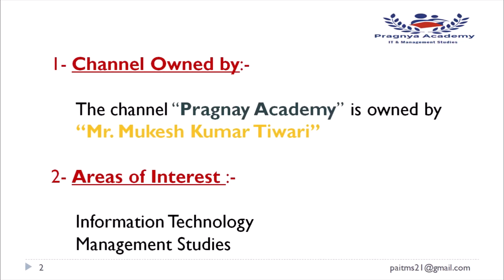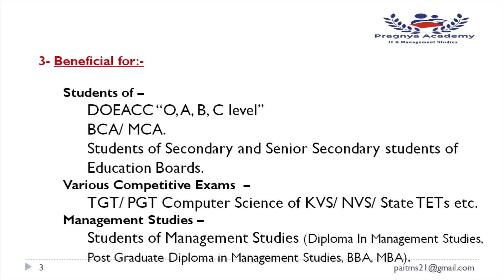Pragnay Academy [About]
Best Tutorials on Computer Basics
Best tutorials in Computer Science
Best tutorials in Management Studies.

Information Technology, Computer Science/ DOEACC
TGT/PGT Computer Science KVS/NVS/DSSSB/STET etc
BBA/MBA/MBA-IT/PGDM/PGDOM
MCA/BCA/PGDCA/Secondary & Secondary Examination Boards